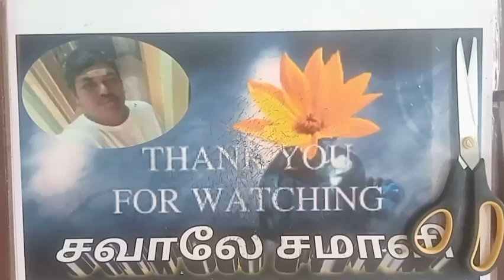☃️ rectangle ☃️ Design15 💦How to make rectangle snowflake flowers decoration💦 practice creator💦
சவாலே !! சமாளி !!!
அதாவது,
என்றும் அன்புடன்,உங்கள்,
மீசோ.மணிகண்டன்.
நன்றி!!
Today topic :-
00:00 start
00:10 intro
00:50 leaf cut
01:50 flower fix
02:00 joint